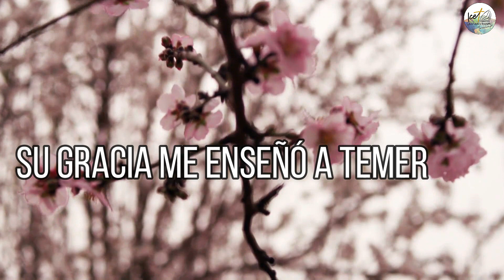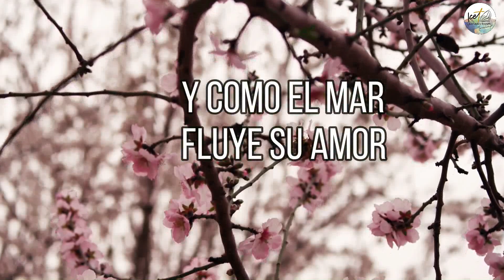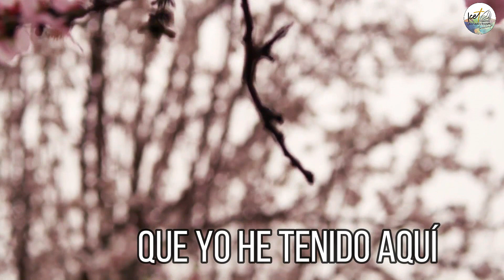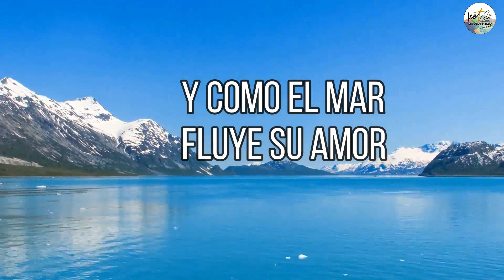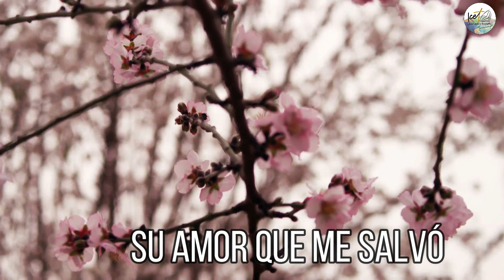Alabanza: "Sublime Gracia" | Iglesia Cristiana Evangélica de Torredelcampo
Laura Cabrera, miembro del grupo de alabanza de la Iglesia Cristiana Evangélica de Torredelcampo, nos comparte esta hermosa alabanza, titulada: "Sublime Gracia".